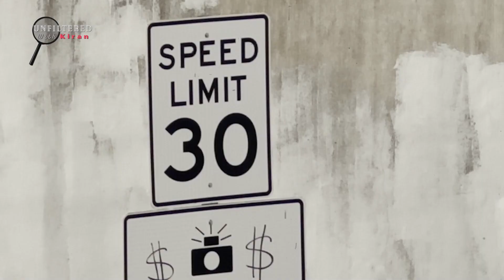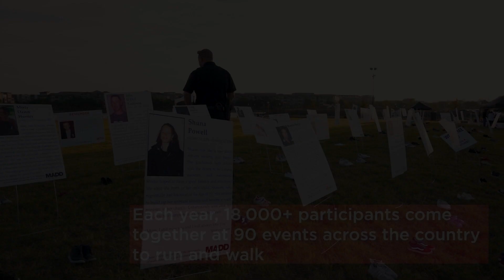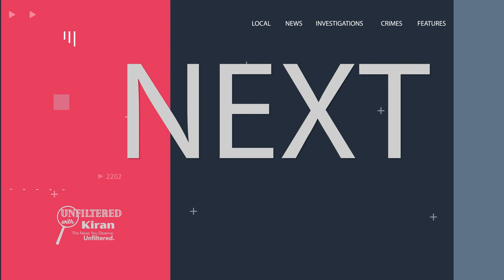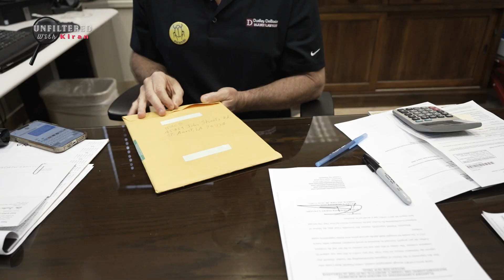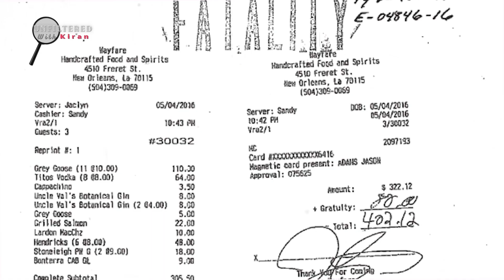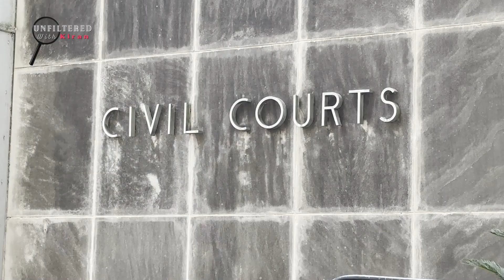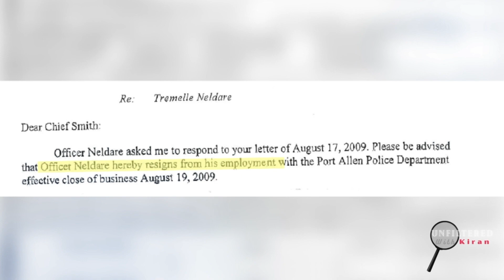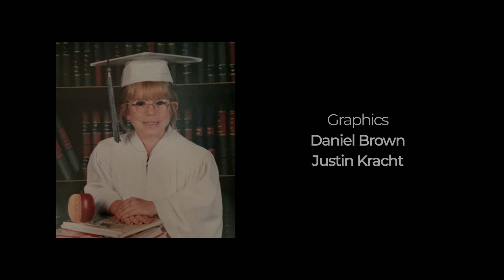One Night in New Orleans - The Kristi Lirette Story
Kristi Lirette, she’s a name many people may have never heard of before. Seven years ago, the Baton Rouge native’s life was cut short because of a drunk driver.

Our latest documentary takes you inside the case. For the first time outside of court, you will see the drunk driver on body camera footage following the crash. You will hear from jurors who have never spoke up before.